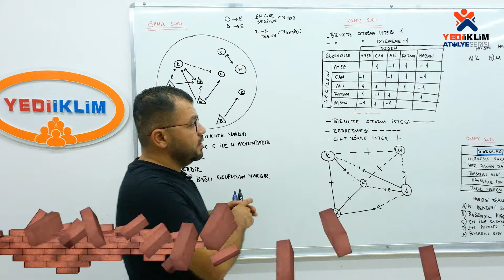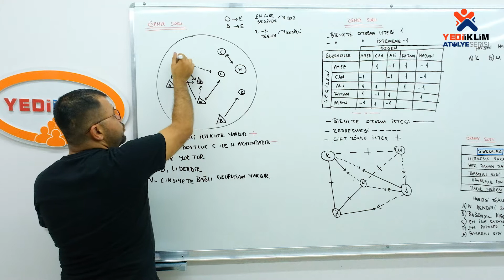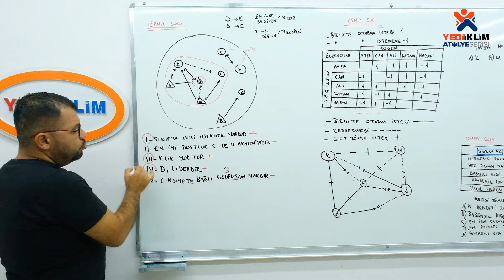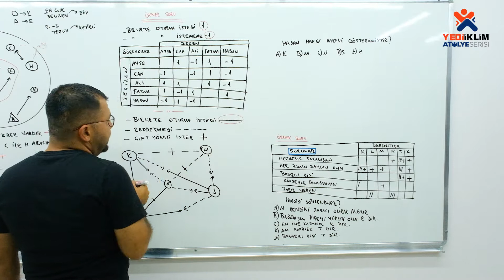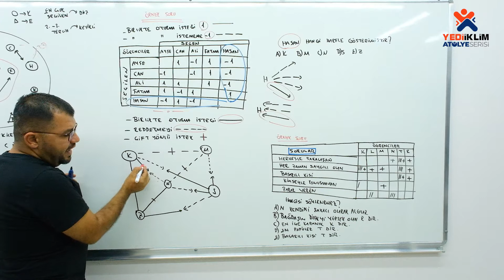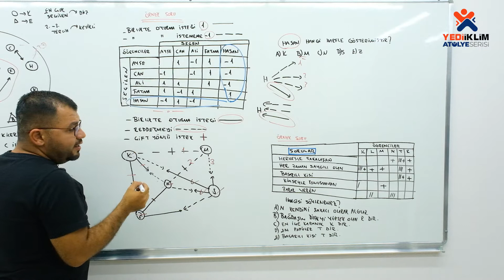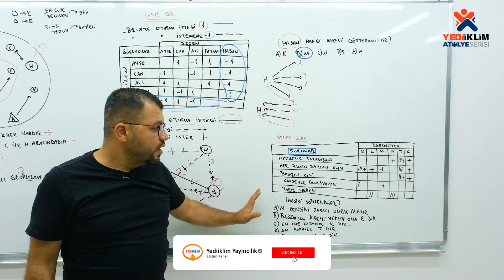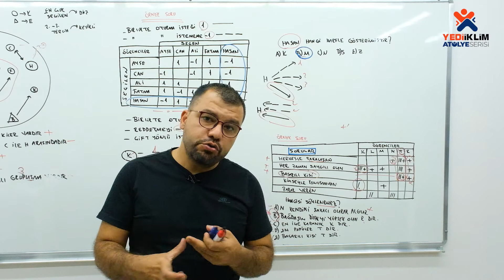15 - Bireyi Tanıma Teknikleri 3. Bölüm / 2025 KPSS Rehberlik ( Hasan SANLI )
2025 KPSS Konu Anlatımları ve Soru Çözümleriyle ATANACAKSIN!
Hasan SANLI Hocamız ile Rehberlik Videoları Sizlerle
Telegram Grubumuza Katılmak için Linki Tıklayınız: